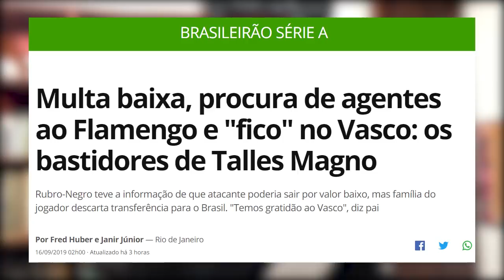TALLES MAGNO NO FLAMENGO? | Notícia do dia #00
Obrigado aos patrocinadores Naming Rights do canal, JOÃO CARLOS BASTOS, JOÃO COSTA e LEONARDO MOTA MARQUES

✠ ✠ ✠ ✠ ✠ ✠ ✠ ✠ ✠ ✠ ✠ SAUDAÇÕES VASCAÍNAS✠ ✠ ✠ ✠ ✠ ✠ ✠ ✠ ✠ ✠ ✠